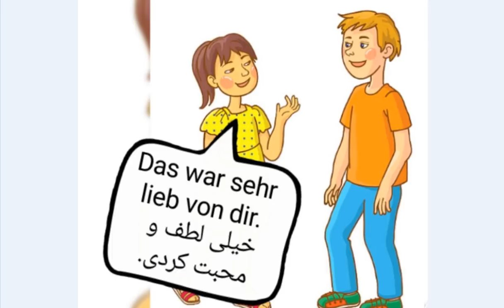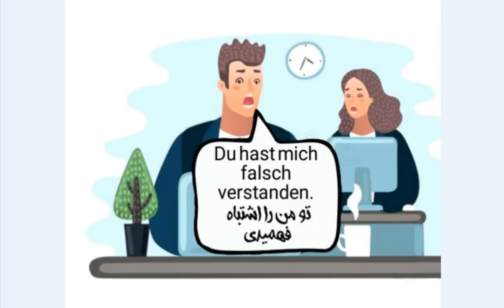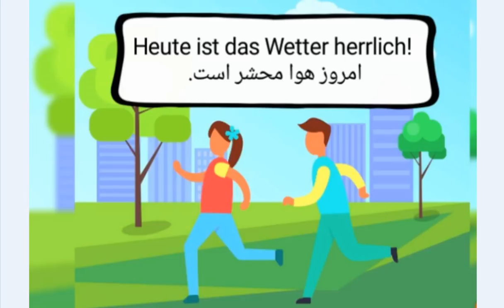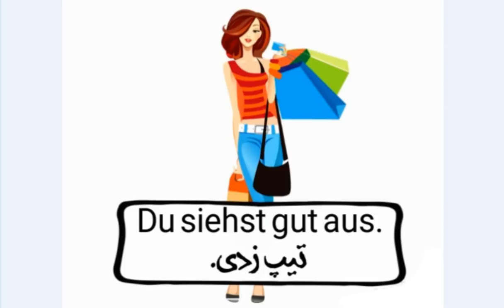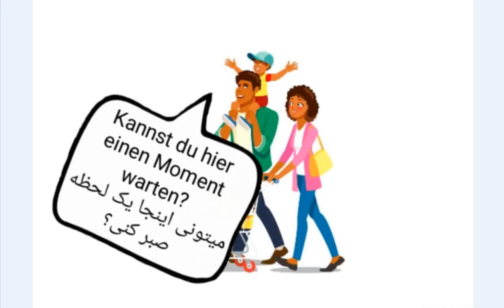مکالمات خیابانی و روزمره قسمت دوم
با تشکر از جناب مسعود بهزادی برای جمع آوری مطالب

مکالمه خیابانی همراه با تصویر